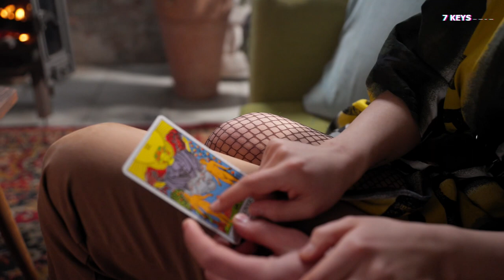7 Nighttime Activities for Couples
🌙✨ Elevate your evenings with our enchanting guide to nighttime activities for couples! Whether you're looking to add a spark to your relationship or create lasting memories, this video is your go-to source for romantic ideas. Join us as we explore a myriad of magical activities that will turn your nights into unforgettable experiences.

🕯️ Date Night Ideas: Discover a variety of creative and intimate date night suggestions that cater to different interests and preferences. From stargazing under a blanket of stars to cozy indoor picnics, we've got you covered with unique and thoughtful date night inspirations.

🎨 DIY Romantic Atmosphere: Learn how to set the mood with simple and budget-friendly DIY ideas. Transform your space into a romantic haven with fairy lights, candles, and personalized touches that speak to your relationship.

🍷 Wine Tasting at Home: Unleash your inner sommelier and embark on a delightful at-home wine tasting adventure. Explore different wines, pair them with delicious snacks, and enjoy a sophisticated evening of sipping and savoring.

💃 Dance Under the Moonlight: Spice up your nights with the magic of dancing! Whether you're a seasoned dancer or just looking to have fun, we'll guide you through easy and romantic dance routines that are perfect for couples.

🌌 Midnight Adventures: Dive into the excitement of spontaneous midnight adventures. From moonlit walks on the beach to stargazing escapades, discover how embracing the beauty of the night can strengthen your bond.

🔥 Ignite the Passion: Explore ways to reignite the passion in your relationship with sensual and intimate activities. From sensual massages to creating a cozy fort, we'll share tips on how to create an atmosphere that fosters connection and closeness.

👫 Connect and Unwind: Discover the importance of quality time together and learn how to disconnect from the outside world. Our guide to connecting and unwinding will help you prioritize your relationship and create a sanctuary for love.

✨ Don't miss out on these magical nighttime activities that will bring you and your partner closer than ever before. Let the adventure begin! 💑🌠

"Scott Buckley - Wanderlust" is under a Creative Commons (CC-BY 3.0) license